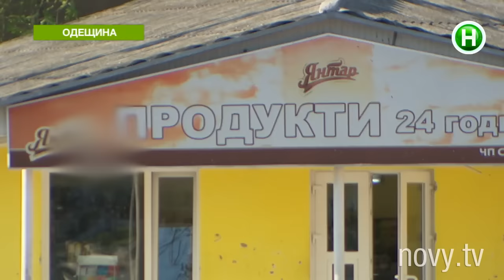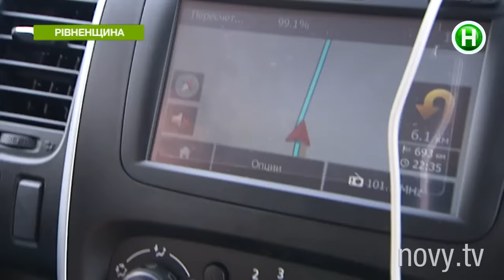Квест в камышах и омолаживающее озеро. Экстремальный тур «Абзаца!» - 27.04.2016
Экстремальный туризм в действии!